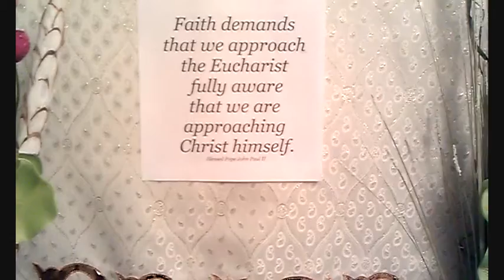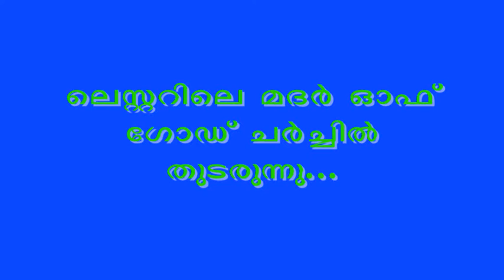Small Thoughts 27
Inspiring Message By : Mr. Joboy Nedunilam
Camera : Jaison Joboy
Produced By : Thirukkudumbam Koottayma
Editing & Direction : Joyson Joboy